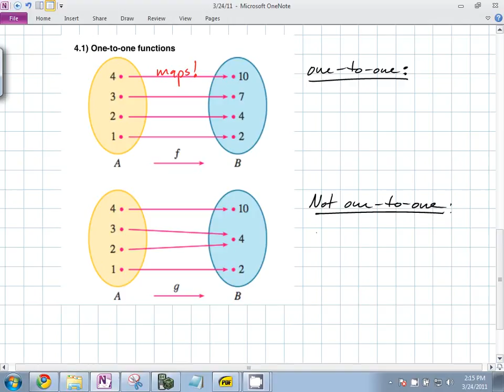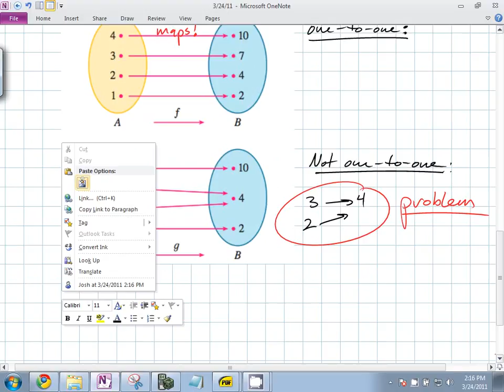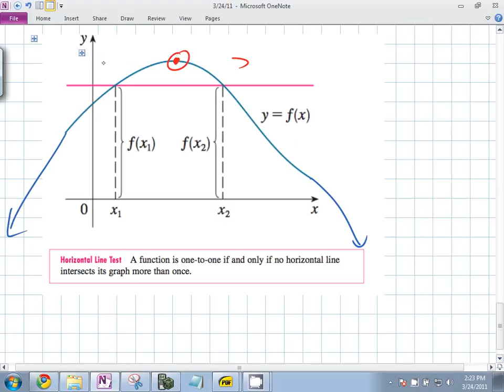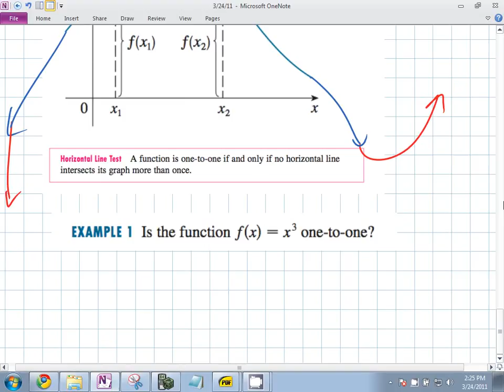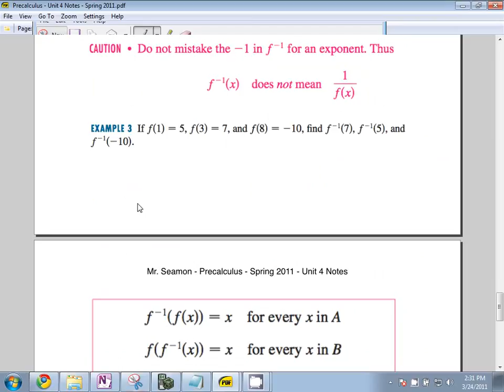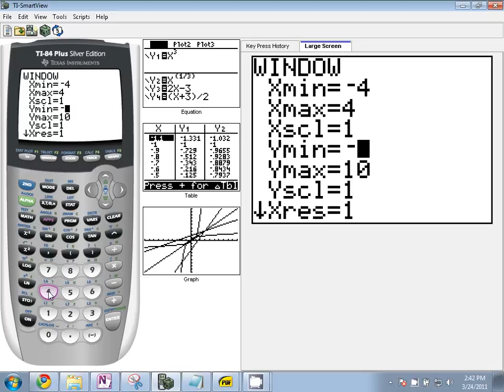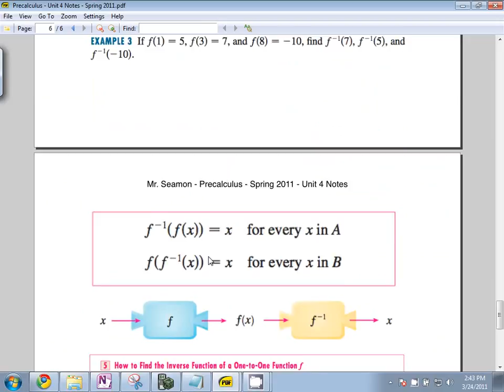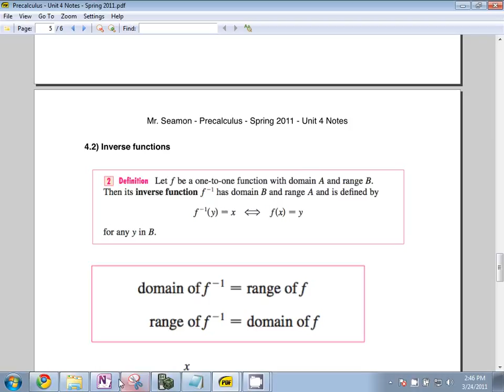E Block - Precalculus - 3/24/11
We introduce one to one and inverse functions.